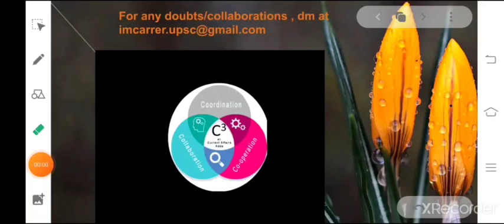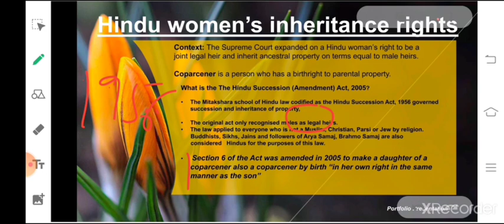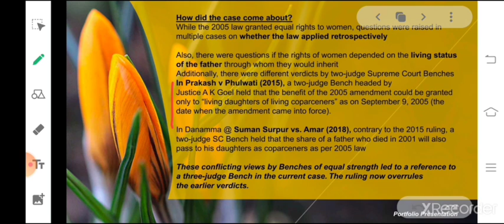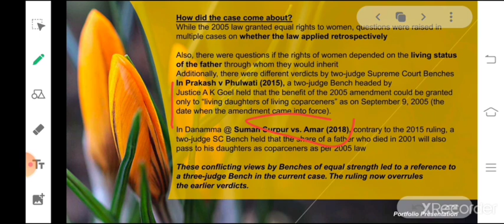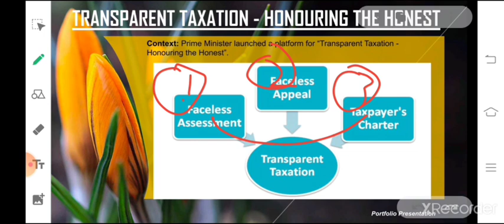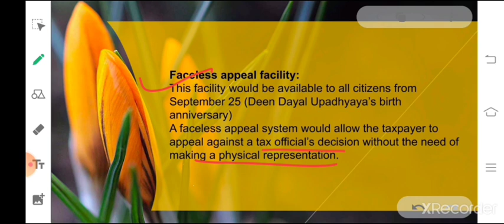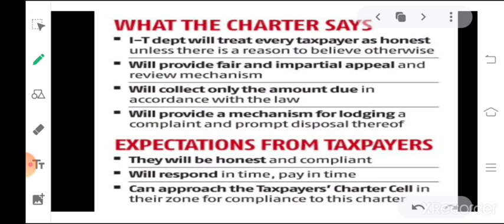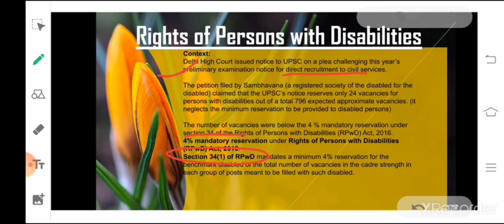Hindu women's inheritance right|Transperant Taxation - Honouring the Honest|C³ 12th-15th AUG,2020